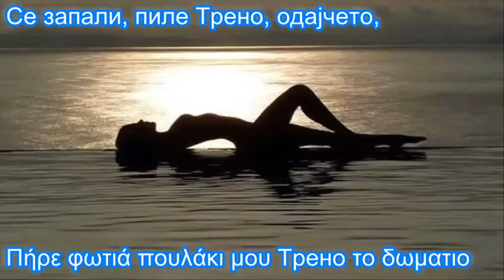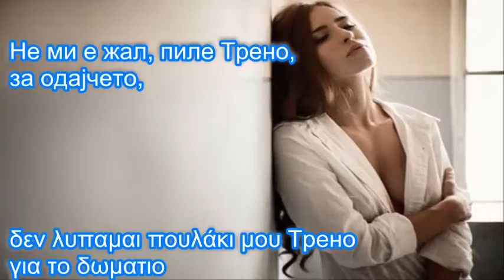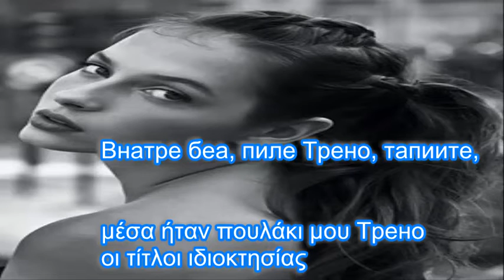Се запали пиле Трено Πήρε φωτιά πουλάκι μου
Сите видеа имаат за цел да ја промовираат македонската традиција и да не се насочени кон приходи преку авторските права во сопственост на креаторите Се запали пиле Трено cо грчки и Македонски поднаписи Πήρε φωτιά πουλάκι μου με  Ελληνικούς και Μακεδονικούς υπότιτλους
Се запали, пиле Трено, одајчето, Πήρε φωτιά πουλάκι μου Трено το δωματιο одајчето, пиле Трено, варосано.το δωματιο πουλάκι μου Трено το ασβεστομενο
Не ми е жал, пиле Трено, за одајчето, δεν λυπαμαι πουλάκι μου Трено για το δωματιο тук' ми е жал, пиле Трено, за чекмеџето. Αλλα λυπαμαι πουλάκι μου Трено για το ντουλαπάκι
Внатре беа, пиле Трено, тапиите, μέσα ήταν πουλάκι μου Трено οι τίτλοι ιδιοκτησίας тапиите, пиле Трено, од нивите,οι τίτλοι ιδιοκτησίας για τα χωράφια тапиите, пиле Трено, од ливадите.οι τίτλοι ιδιοκτησίας για τα λιβάδια